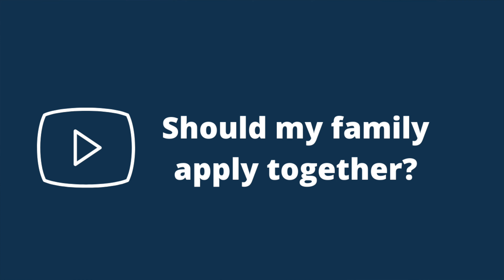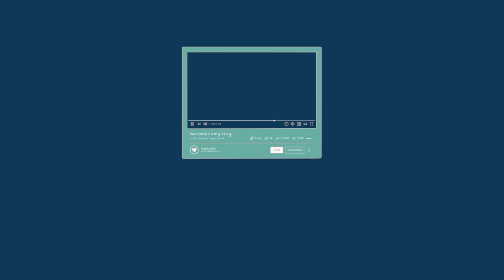What is the F2 visa? | Bring your spouse and children to study with you in America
This video is part 1 of a video series on F2 visas. Browse below for other parts
Be our friend:
3. Follow Baet Lamad on Instagram

Who we are:
This channel is run by Alfred and Paul. We are graduate students at Yale University. Paul is a Ph.D. student and Alfred is a Masters student. We both have previous Masters degrees from Columbia. On this channel, we share about applying to schools, visas, living abroad as a student, and academia in general.